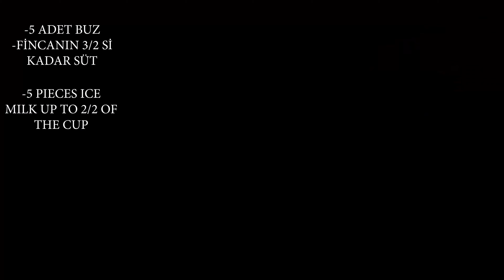TİK TOK DALGONA KAHVESİ 4K / TIK TOK DALGONA COFFEE 4K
Sıcak yaz günlerinde içinizi serinletecek efsane lezzet sizlerle buluşuyor.Bir tıkla anında mutfağınızda.3 malzeme ile harika tatlar elde edin daha önce hiç bir yerde görmediğiniz bu lezzeti  denemenizi kesinlikle tavsiye ederim.
KANALIMDA Kİ LEZZETLERDEN VE İSTEDİĞİNİZ BÜTÜN DEĞİŞİK TARİFLERDEN SİZLERE ÖZEL HAZIRLANIR.